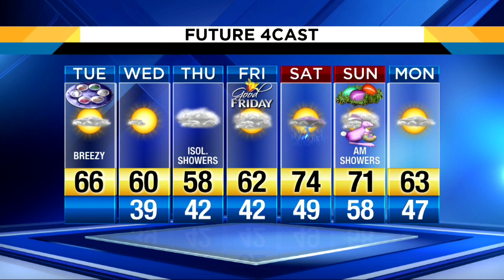Tuesday morning weather forecast